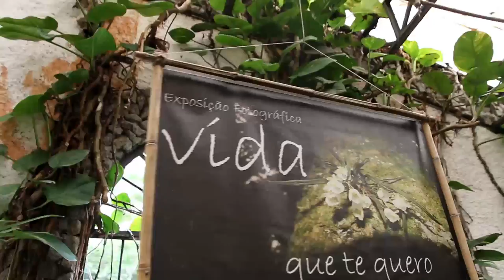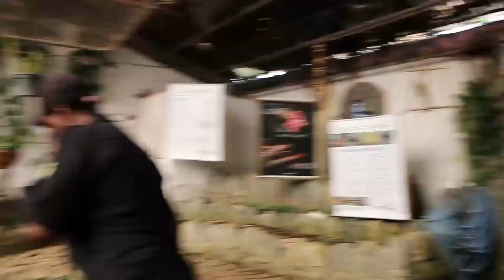Orquidário do Parque Anhanguera, muitas flores mas abandonado ao publico